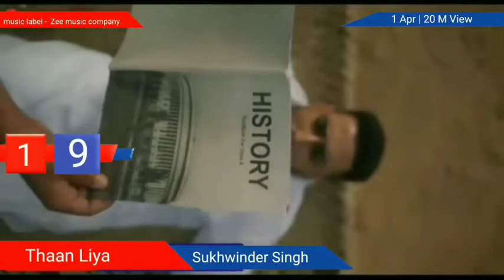Bollywood Mashup 2022 | New Bollywood Songs 2022 | New Hindi Songs 2022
These top 20 Songs are from Bollywood, Hindi & Punjabi songs released as Bollywood Albums or single or Non-Film Albums this Music House 9m top 20 Songs of the week List is frequently updated

Music House 9m top 20 countdown
New | latest | popular | best songs
new songs this week 2022
latest Hindi, popular Bollywood songs 2022

top 20 Hindi | Bollywood songs of the week
new Hindi | Bollywood songs 2022 latest
this week latest Hindi | Bollywood songs this week

latest Hindi, Punjabi Bollywood songs 2022
top 20 Indian | Asian songs this week
top 10 Hindi | Bollywood songs of the week 2022
top 10 Songs this week Hindi | Bollywood songs

punjabi top 20 songs this week,
hindi top 20 songs this week,
bollywood top 20 songs this week,
hindi top 20 songs this week 2022,
bollywood top 20 songs this week 2022,

top 20 songs this week hindi romantic,
top 20 bollywood songs this week romantic,
top 20 bollywood songs 2022,
top 20 hindi songs 2022,
top 20 punjabi songs 2022,

top 10 bollywood songs 2022,
top 10 hindi songs 2022,
top 10 punjabi songs 2022,

mashup bollywood song,
bollywood mashup song,
bollywood mashup,
mashup bollywood song 2022,

bollywood songs,
hindi songs,
punjabi songs,
trending songs hindi,
trending hindi songs,
trending songs hindi 2022,
hindi trending songs 2022,
new songs,